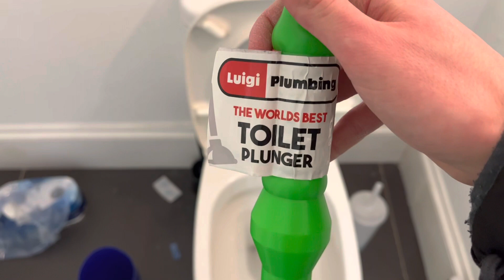Luigi Plumbing: “Worlds Best Plunger” Review - Does it Work???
here we are at long last another upload